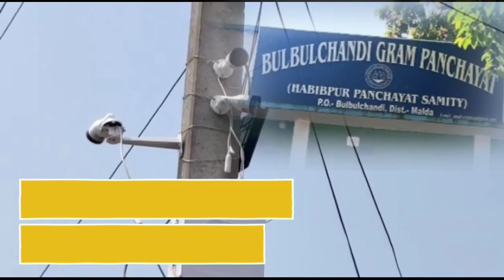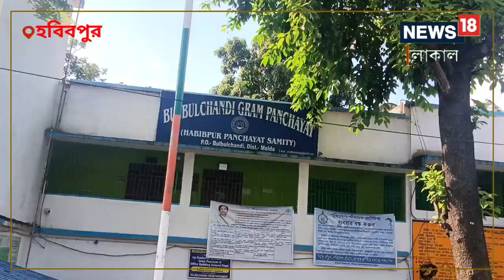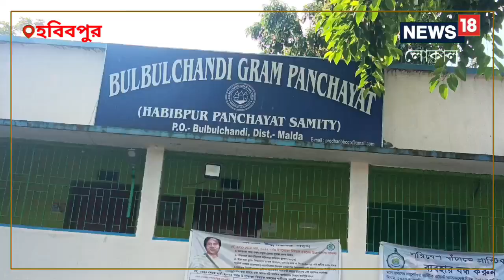নিরাপত্তায় জোর, হবিবপুরের বিভিন্ন এলাকায় বসছে সিসিটিভি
নিরাপত্তা ব্যবস্থায় আরো বেশি নিশ্চিত করতে গোটা এলাকা জুড়ে বসানো হচ্ছে সিসিটিভি ক্যামেরা। পঞ্চায়েতের উদ্যোগে এলাকার নিরাপত্তা নিশ্চিত করতে এই উদ্যোগ। মালদহের হবিবপুর ব্লকের  বিভিন্ন এলাকায় বসছে এই সিসিটিভি।